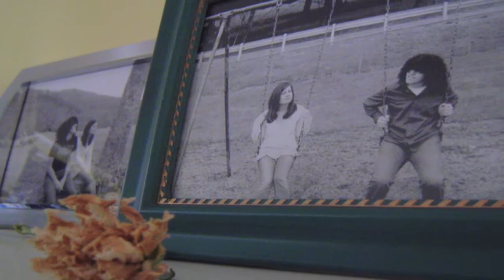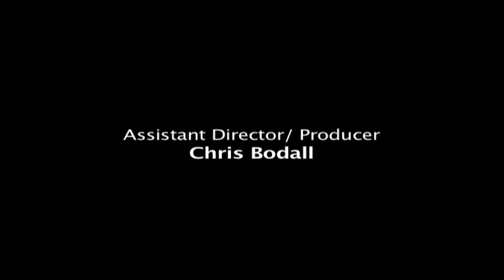You and the Moon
Music video that I made my freshman year in conjunction with the Robert F Gilley Recording Studio at Appalachian State University.  Video won first place in its category at a National Broadcasting Society regional competition.

Music and lyrics by Kevin Dailey